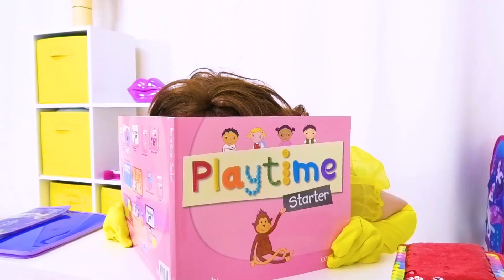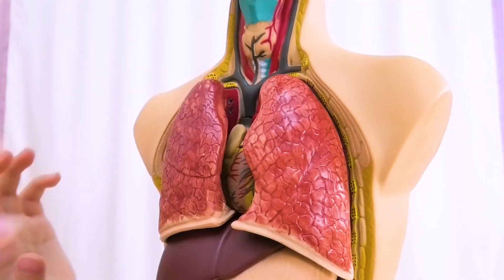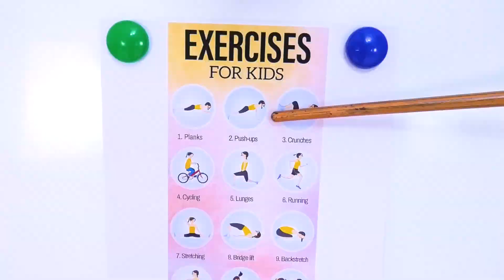Ангела как Эбби Хетчер и Ева едят здоровую пищу и занимаются упражнениями в школе